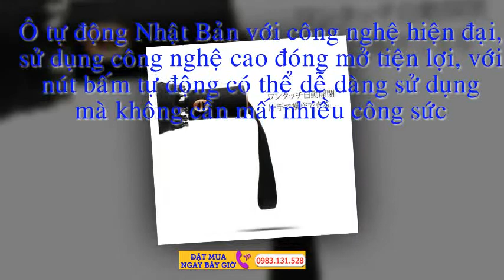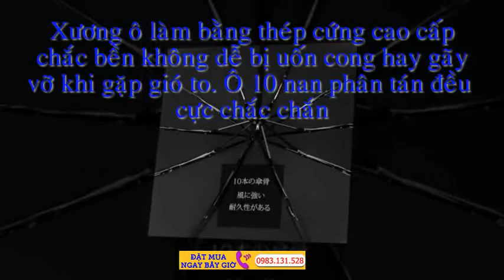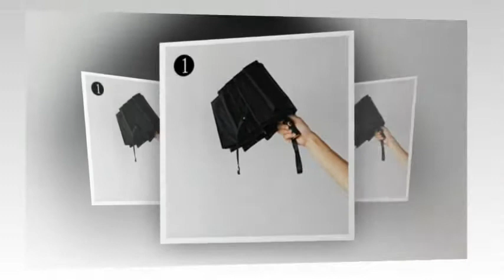Ô tự động, ô tự động cán ngắn Nhật Bản ô tự động Japan Ô tự động, ô đóng mở tự động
Các tìm kiếm liên quan đến O Tu Dong Nhat Ban
ô bật mở 2 chiều
gia cua tu dong nabco
ô esprit
ô nhật xách tay
nabco japan
phu kien cua truot tu dong
cửa trượt kiểu nhật
phu kien cua tu dong

2. Chat facebook với Shop theo link sau
3. Đặt Hàng online tại